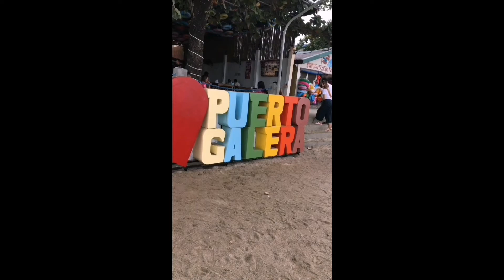WHITE BEACH PUERTO GALERA GETAWAY | SHYY DIARIES